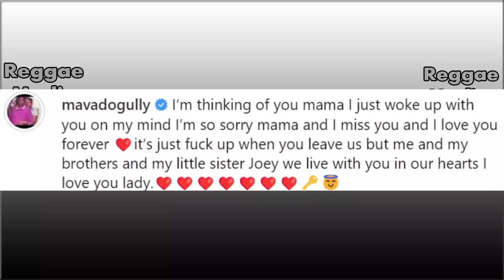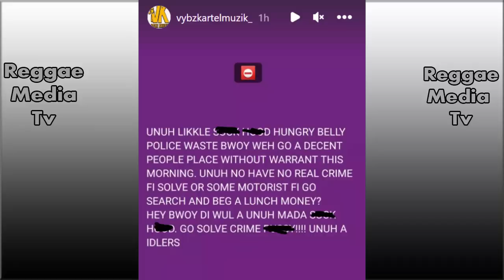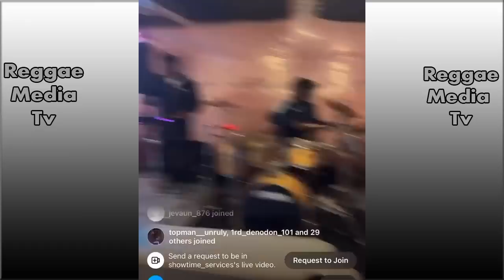OMG! Vybz Kartel Get Involve As P0|ice K!ck Off With Likkle Addi! Laden Free Out Prison | Scale Baby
Vybz Kartel’s Former Wife ‘Shorty’ Goes Live As Police Invade Home With Likkle Addi, Likkle Vybz

Shaggy and RikRok’s megahit It Wasn’t Me is now certified quadruple platinum in the United Kingdom, over 22 years after its release.

Dancehall Artist Laden Released From Prison